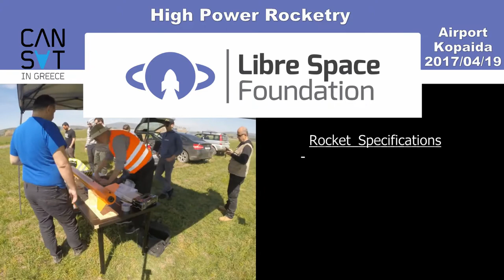CanSat 2017 Rocket Launches by Libre Space Foundation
An overview of CanSat 2017 rocket launches contacted by Libre Space Foundation at Kopaida Airport on 19/4/2017